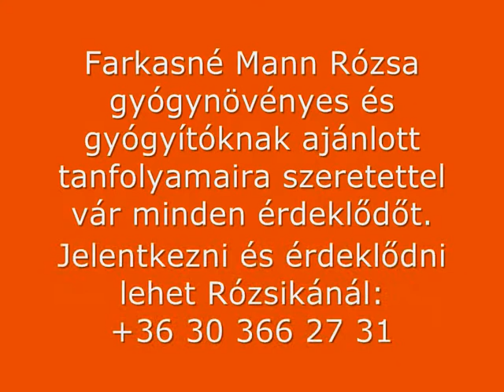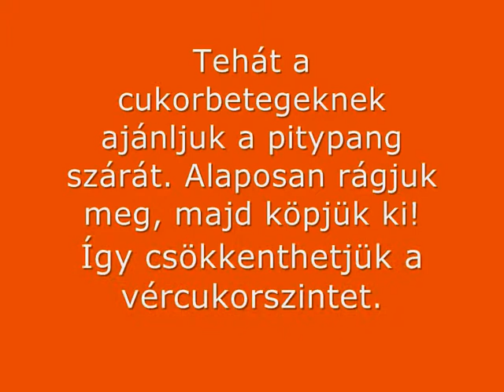Rózsika füveskertje - Tavaszlesen Rózsikánál 2.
Tavaszlesen Rózsikánál 2.
Rózsika füveskertje

Hogyan készül a pitypangszirup? Mire jó a pásztortáska? Hogyan használjuk jól a fecskefüvet? Hova ültessük a kerek repkényt? Farkasné Mann Rózsa alapos előadásából nemcsak ezekre a kérdésekre kapnak választ nézőink. Rózsika részletesen ismerteti, hogy mely növény mely részét, milyen betegségekre lehet használni, és hogyan készítsük el a gyógynövényt, hogy abból a leghatásosabb gyógyszert kinyerjük.